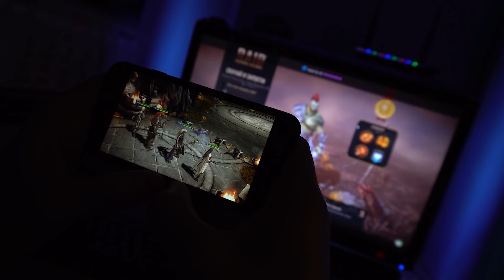ГДЕ АНТУРАЖ?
Качай Raid: Shadow Legends бесплатно IOS ANDROID PC и получи специальный стартовый пакет💥 доступный только следующие 30 дней!